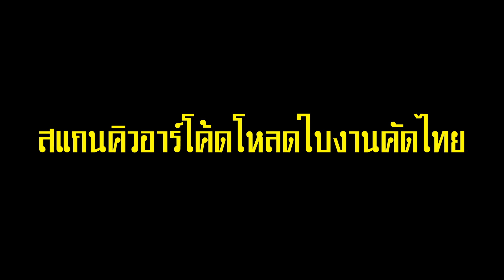รวมใบงานคัดไทย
ดาวโหลดรวมใบงานคัดไทย
( แนะนำให้โหลดผ่านไลน์ในคอมฯเพราะเป็นไฟล์บีบอัดต้องแตกไฟล์ )